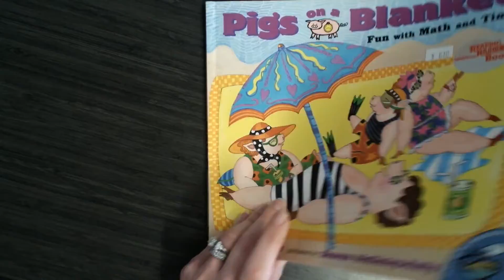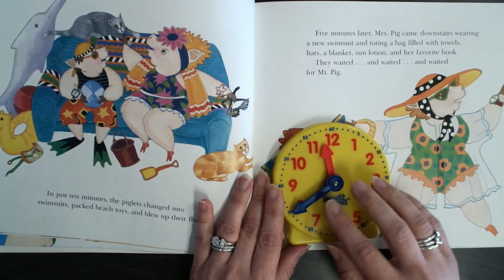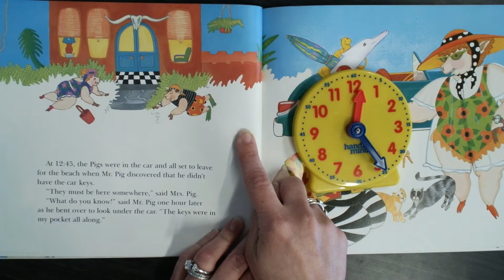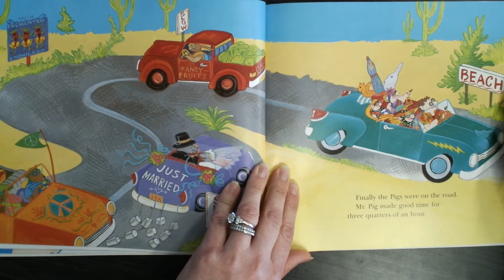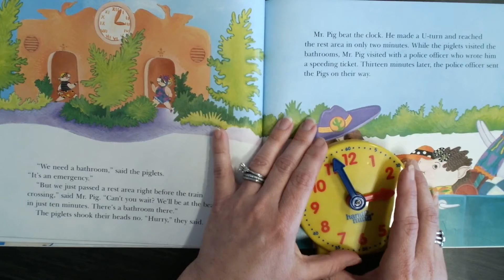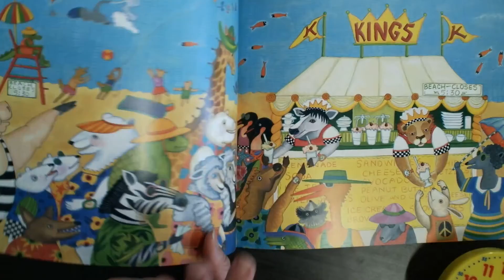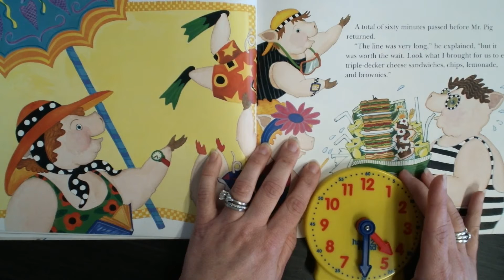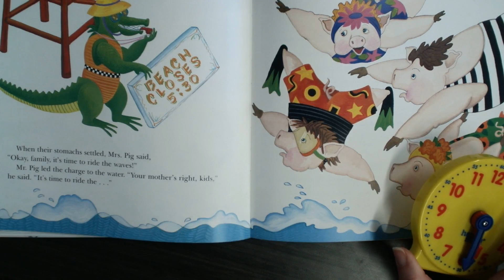Pigs on a Blanket